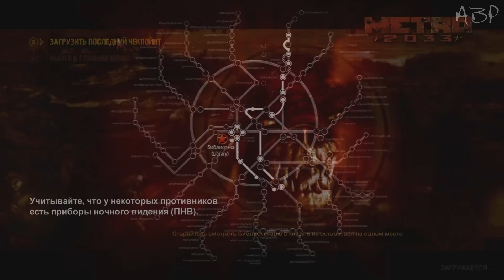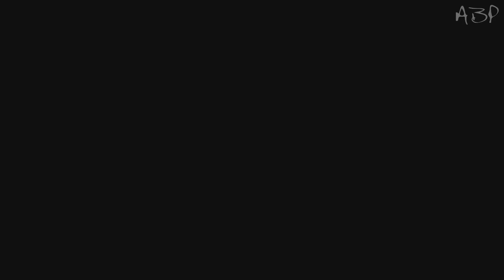Поиграем Metro 2033 - Серия 11 [Не сдал книгу - умри!]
Гнетущая атмосфера воссозданного в мельчайших подробностях постапокалиптического метро и стремительное чередование игровых ситуаций в синтезе с качественно перенесенным на экран книжным сюжетом.Все это — Метро 2033 и в преддверие выхода продолжения беремся вспомнить события первой части.